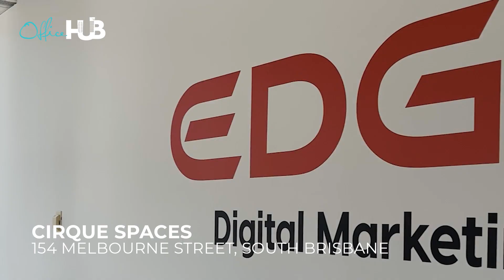Cirque Spaces | 154 Melbourne Street, South Brisbane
Situated in metro locations, offering state-of-the-art workspaces to small, medium and large businesses, the workspaces include high-end finishes and architectural features with lots of natural light.

Cirque South Brisbane is located in 154 Melbourne Street, in close proximity to Brisbane’s eclectic West End. Cirque Chatswood is located in 9 Help Street, close to Chatswood’s CBD and its upmarket shopping, restaurant and transport offering.

Providing best-in-class amenities located within lifestyle precincts, these top-quality flexible workspaces have a strong focus on meeting spaces and technology.